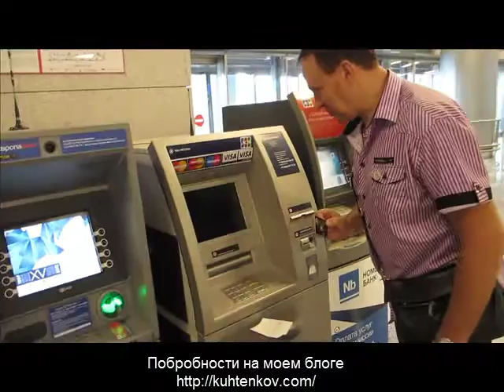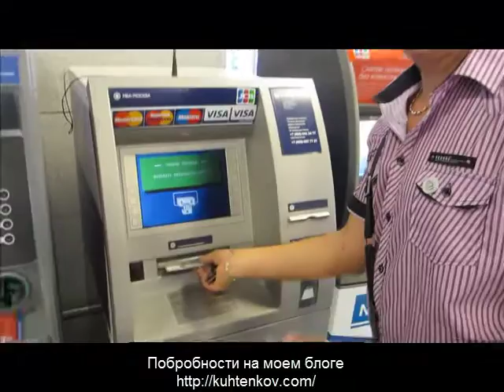Артур Качанов и глобалкэшкард)))